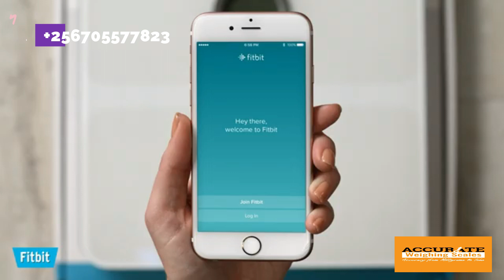New Original Digital Health Scale for Sale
We have New Original Digital Health Scale for Sale. We Offers Excellent Quality Digital Bathroom Weighing Scales With Excellent Quality and Best Price Offers. Keep watch of your weight in style with a Digital Personal Bathroom Weighing Scale.